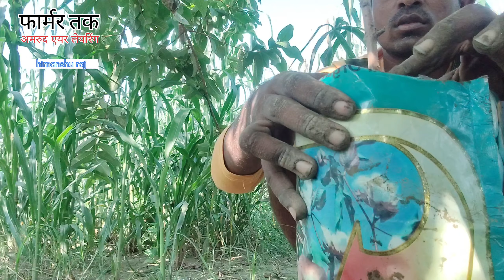अब 200 ढाई सौ रुपए नर्सरी पर देने की जरूरत नहीं फ्री में तैयार करें अमरूद का पौधा September 10, 2024